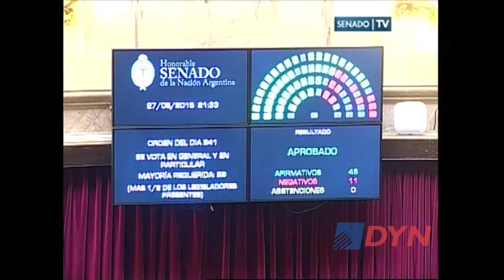Analistas vaticinan los desafíos políticos del próximo Gobierno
La agencia DyN realizó una ronda de consulta respecto a los principales obstáculos políticos que afrontará el próximo presidente. La opinión del licenciado en Ciencia Política de la Universidad de San Andrés, Martín De Simone, del analista político Rosendo Fraga, y del historiador Luis Alberto Romero.